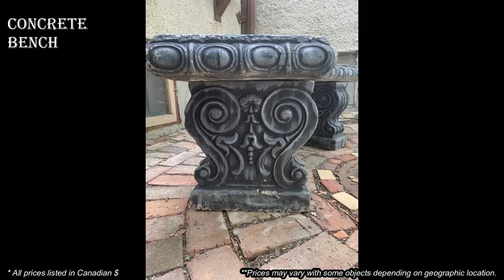Ep324: THE ENTIRE TOWN IS HAVING A GARAGE SALE! 🤯 ANTIQUE CHINA CABINET * DECORATIVE CONCRETE BENCH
We went to Pilot Butte SK where the ENTIRE TOWN is haveing a GARAGE SALE!!  And we found some AMAZING THINGS including an antique china cabinet and beautiful albiet rough antique china cabinet!!!  I LOVE IT when an entire town comes together like that!  😊👍  Don't miss all the garage sale goodness!

100% ORIGINAL & EXCLUSIVE DESIGNS!

Bargain Barons
Cornwall Center
Regina SK
S4P-4J7
Canada